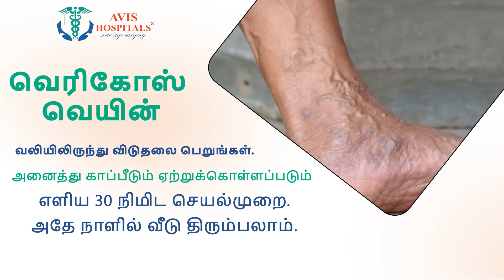பசியின் துயரம்.. மனதை உலுக்கும் கரடியின் வீடியோ! Wild Bear | Viral Video